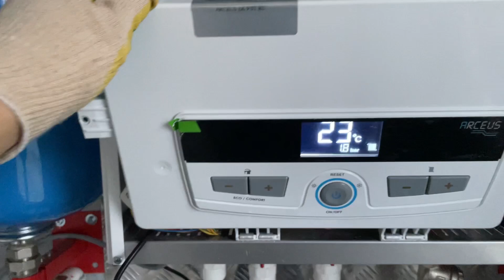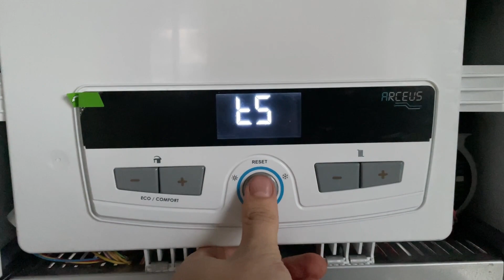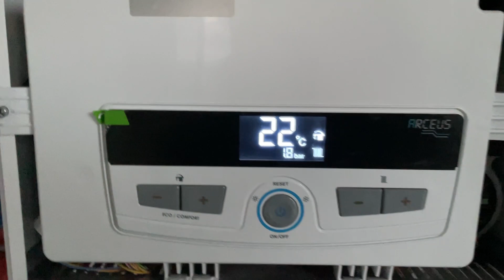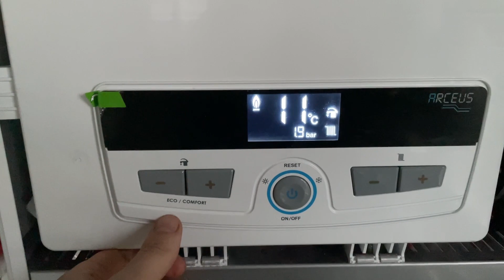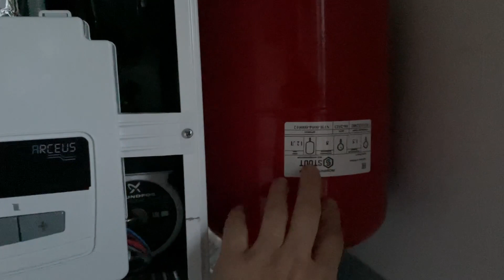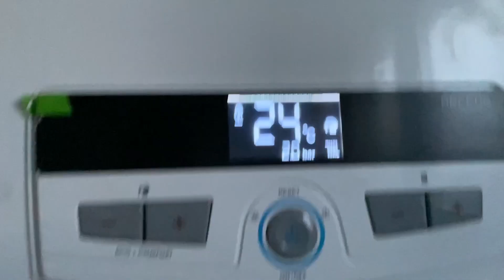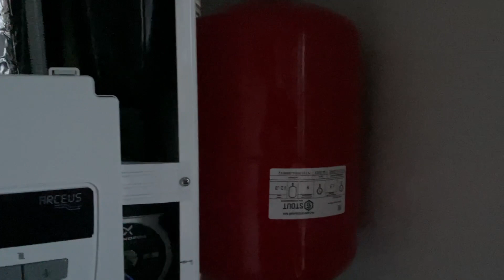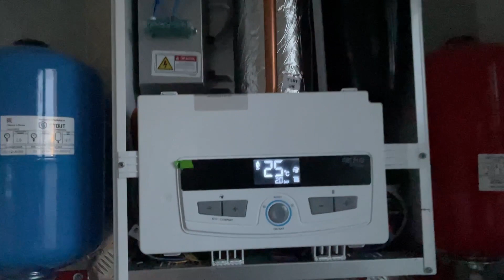Турецкий электро котел E C A Arceus. Вместо Stout и Protherm? Обзор и настройка.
Обзор и настройка Турецкого электро котла ECA Arceus. Плюсы и минусы, подключение бойлера. Видео репортаж с объекта